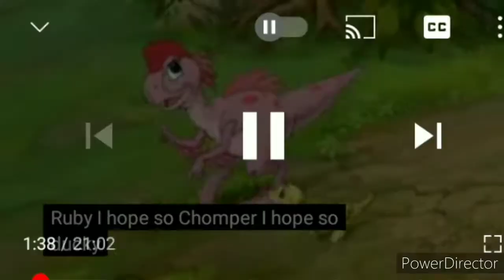The little mer-dinosaur part 10: Under the sea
Cast:
Sailors in fathoms below - Mane six (my little pony)
Eric - Chomper (the land before time)
Max - Spike (the land before time)
Grimsby - Littlefoot (the land before time)
Harold the seahorse - Oliver (Oliver and company)
King Triton - Grandpa long neck (the land before time)
Sebastian - Rachel Coleman (Signing time, Rachel and the treeschoolers)
 attina alana adella aquata arista and andrina - D. W. Muffy Francine Molly Sue and Fern (Arthur)
Ariel - Ruby (land before time)
Flounder - Ducky (land before time)
Glut the shark as himself
Scuttle - Billy biggle (kidsongs)
Ursula - Red claw (land before time)
Flotsam and jetsam - Screech and thud (land before time)
Sailor jigs - Cutiemark crusaders (my little pony)
Sailors during storm - Ponies in ponyville (my little pony)